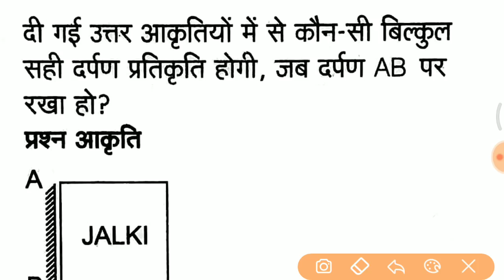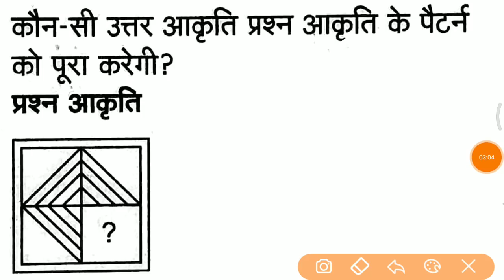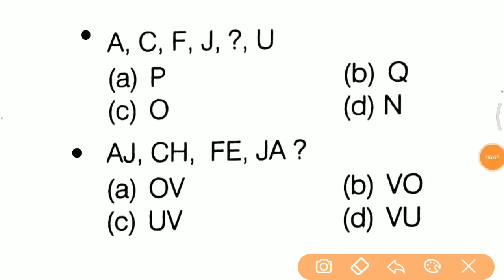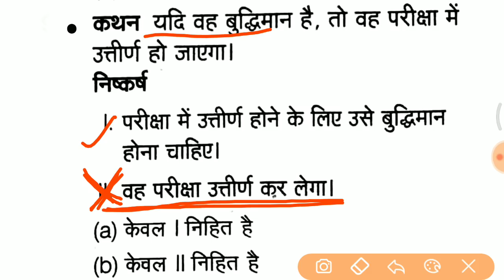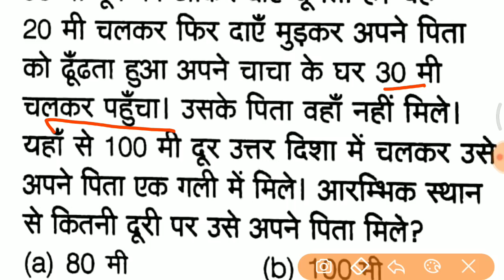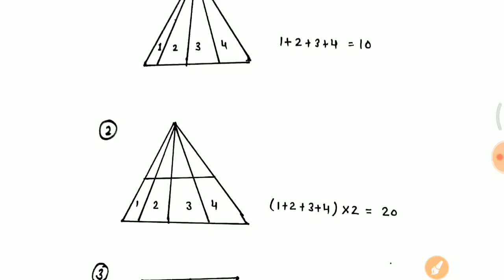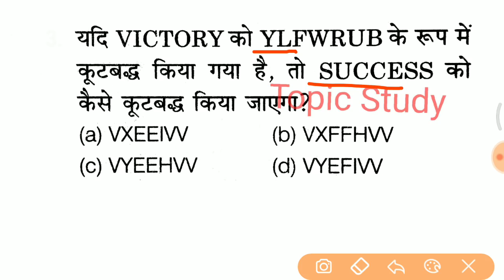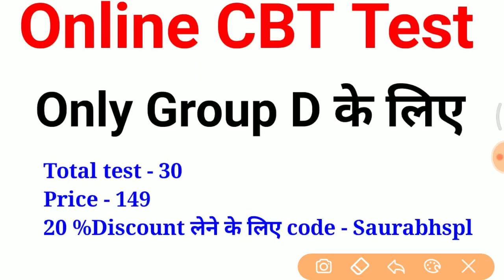Vvvvv. Imp Reasoning target 30/30 जल्दी देखलेना// Reasoning Crash Course for Group D //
- RAJASTHAN POLICE
- HARYANA POLICE

master stroke